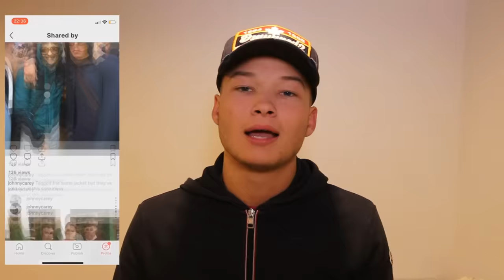Back To School Expectations Vs Reality